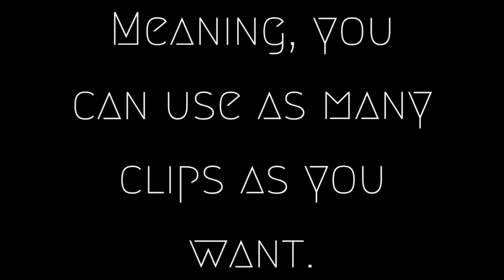🔥Alphonso Davies 2019/20⚽️ [Free Clips] NO WATERMARK HD 1080p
Alphonso Davies rising star. Champions league winner, Canadian superstar. So fast, Supersonic Speed lightning speed sprint. One of the best greatest Left Backs LB in the world. Bayern Munich champions of 2020. Alphonso Davies 19 year old phenomenon.

MO FOOTBALL